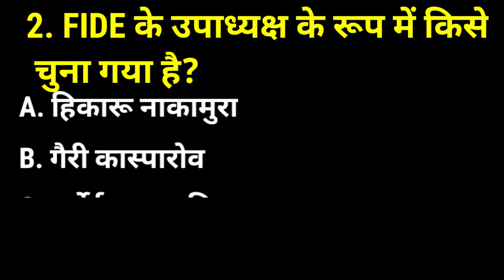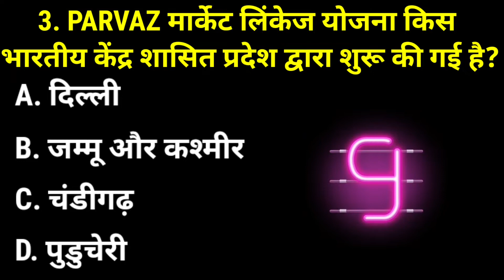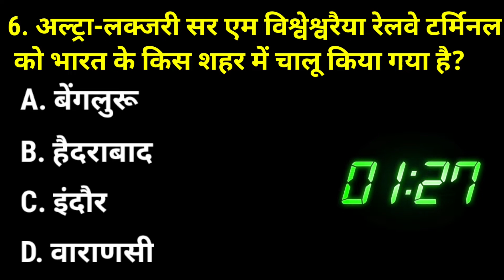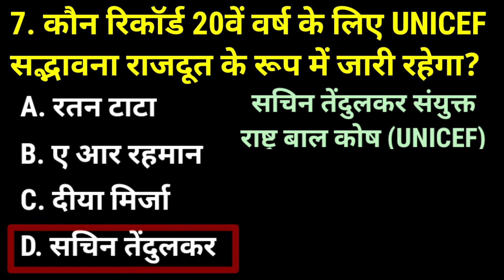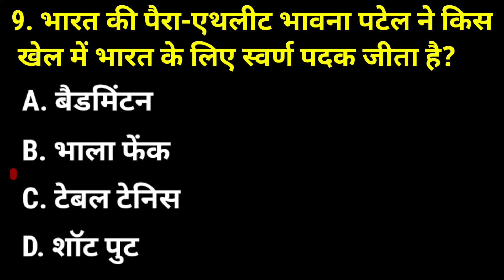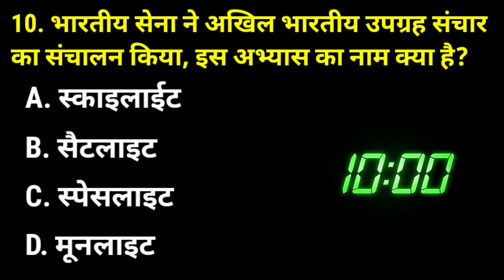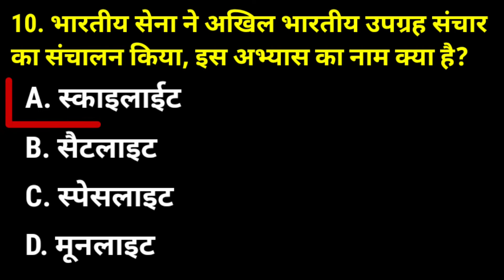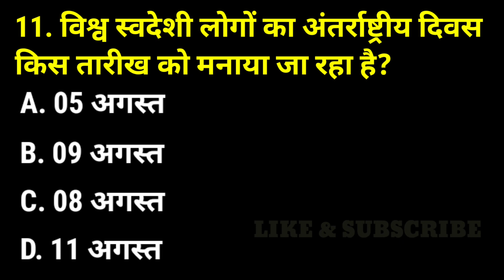07 September 2022 current affairs|GK MCQ| CURRENT AFFAIRS TODAY| IMPORTANT CURRENT AFFAIRS IN HINDI